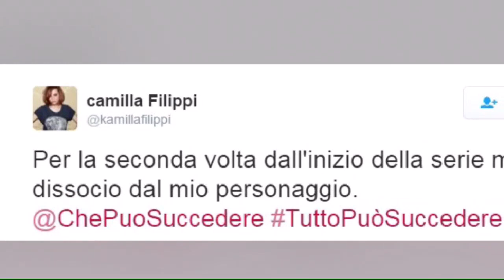Tutto può succedere, ultima puntata il 13 marzo e poi…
Non avevamo dubbi che Tutto può succedere avrebbe fatto breccia nel cuore degli spettatori sin dall’inizio, ma il tweet di Camilla Filippi (la madre di Federica) fa pensare

foto@Facebook